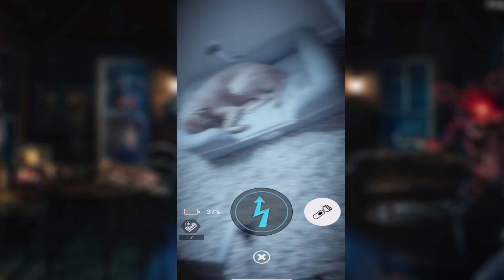A SPECIAL DAY IS COMING.. | FNAF: Special Delivery Gameplay Part 7 (Five Nights at Freddy's)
FNAF: Special Delivery gameplay part 7! A Special thanksgiving event is coming!